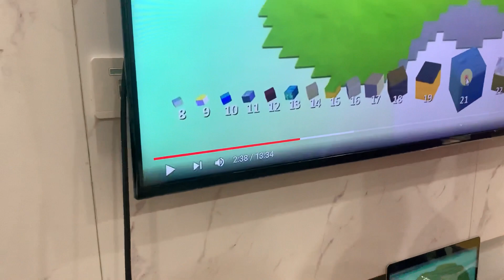Teacher Philip _ ICT teacher _ Fam 2 Unit 5